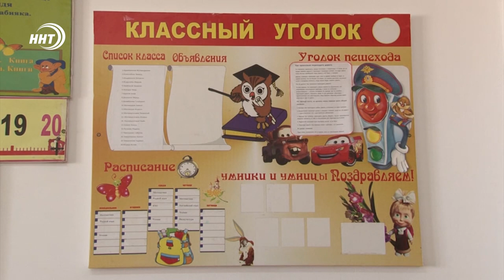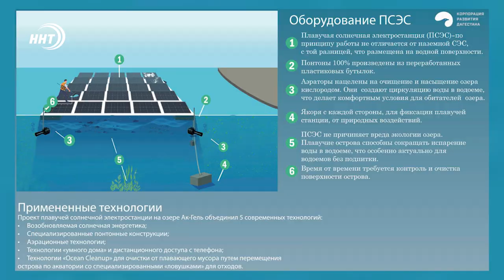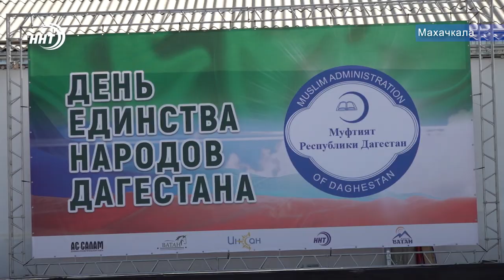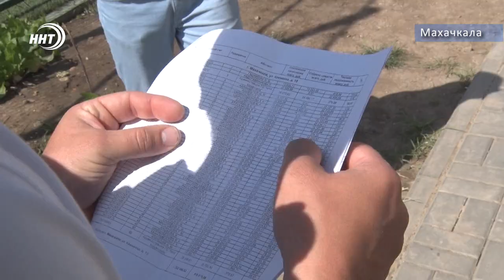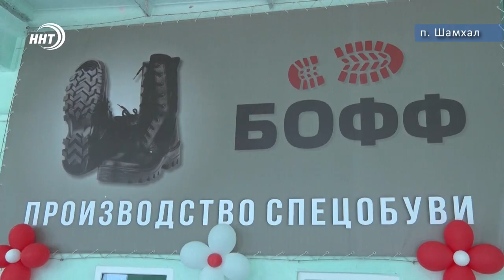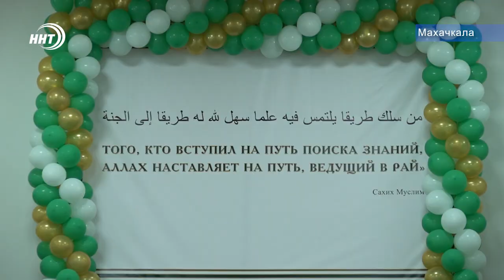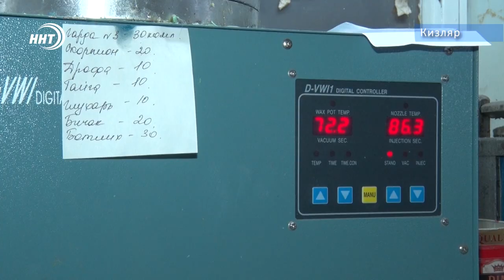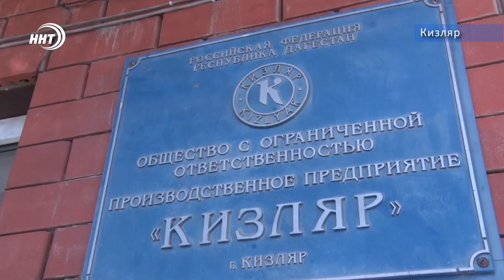Итоги недели за 20.09.2020 год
1. Единство ставшее победным. Республика в девятый раз отметила один из самых молодых, но значимых своих праздников.
2. Капитальные последствия. После капремонта крыши квартиры в доме махачкалинцев стали похожи на лачуги.
3. По бездорожью к знаниям. Почему в XXI веке дагестанские школьники вынуждены ходить по бездорожью? Узнаете в нашем выпуске.
ИТОГИ НЕДЕЛИ на канале ННТ с Мурадом Ахмедовым.